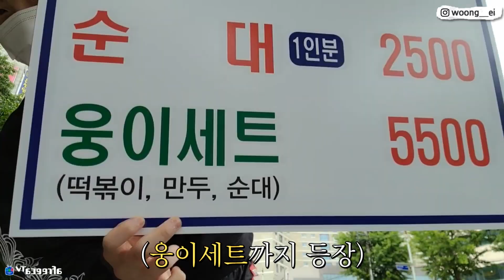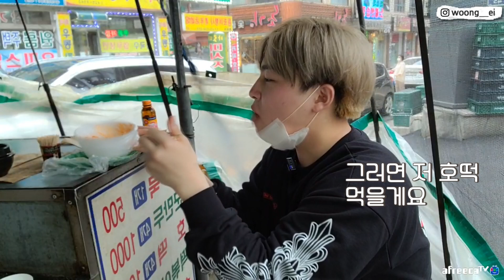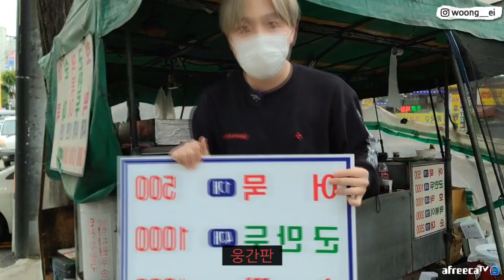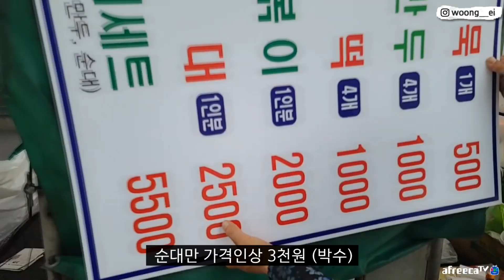"너 이러면 할아버지가 안본다!!" 동암역 호떡집 근황 알려드립니다. 웅이 분식 먹방 EATING SHOW MUKBANG